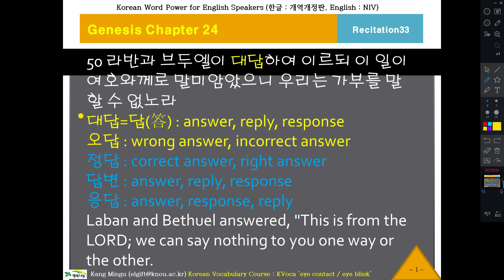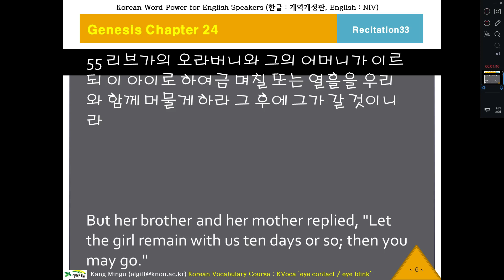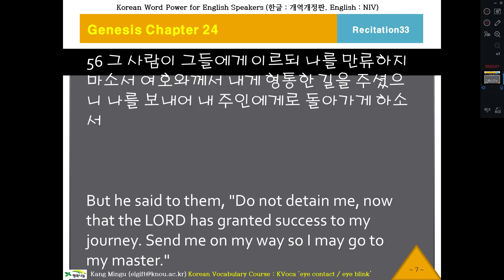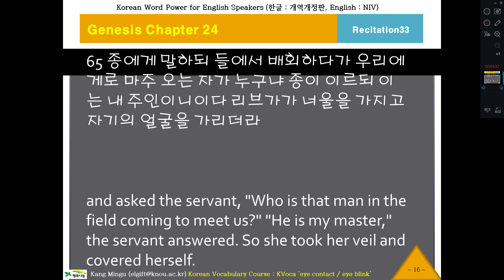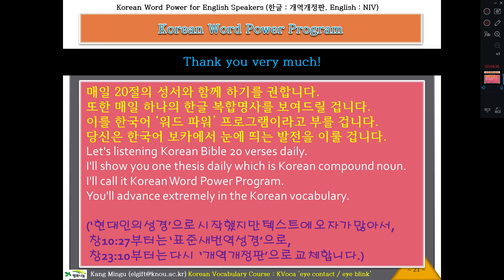케이바이블 33, Korean Word Power, Korean Bible, Genesis Chapter 24 Verse 50, 외국인을 위한 한글성서 낭독, 창세기24장50절부터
Korean Bible Recitation for English Speaker